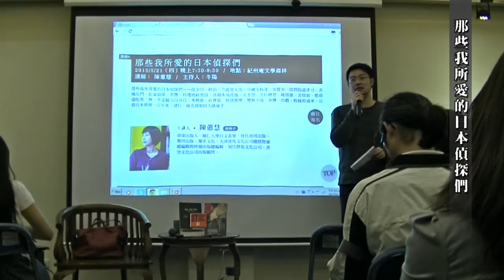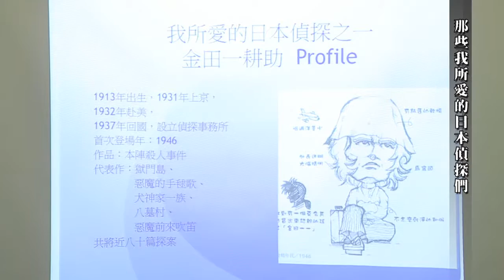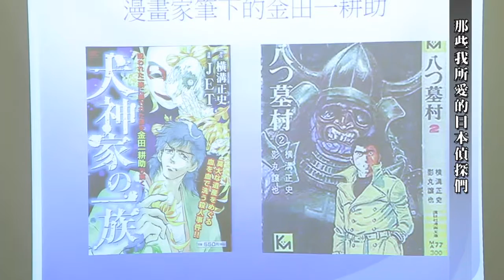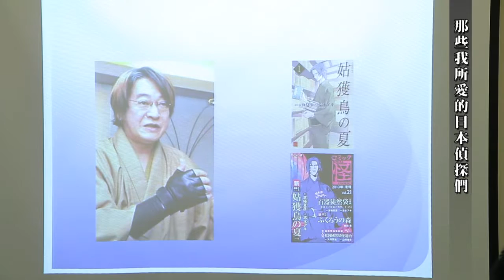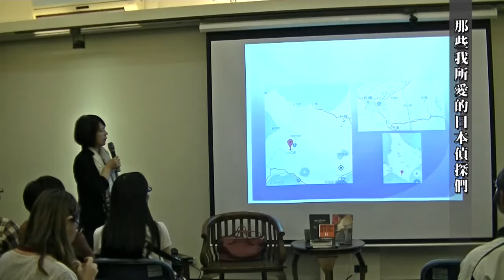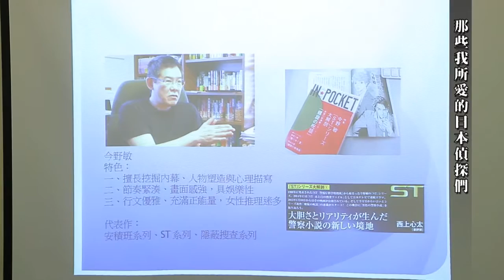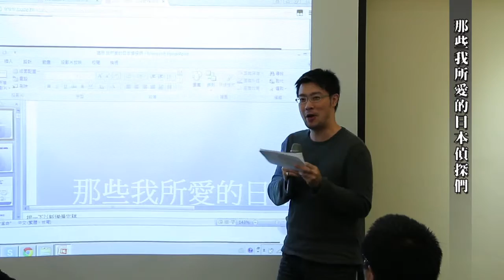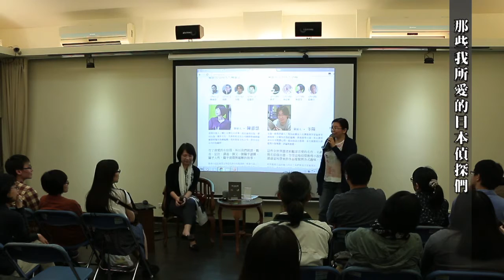TAAZE讀冊生活 【2015小說節─偵探推理講座】講題：那些我所愛的日本偵探們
TAAZE讀冊生活 【2015小說節─偵探推理講座】

講題：那些我所愛的日本偵探們
2015/5/21〈四〉晚上7:30-8:30
地點：紀州庵文學森林
主講：陳蕙慧
主持：冬陽

講題內容簡介：
那些我所喜愛的日本偵探們——從金田一耕助、今西榮太郎、中禪寺秋彥、加賀恭一郎到仙道孝司、赤城左門。
私家偵探、刑警、科搜班研究員，各個本領高強；天才型、苦行僧型、純情派、苦情派、酷萌通吃型，無一不是魅力百分百；本格派、社會派、妖怪推理、警察小說，各擔一台戲，粉絲照過來。且看日本推理一百年來，諸位一級名探如何大展身手。

主講者簡介：
陳蕙慧，資深出版人。輔仁大學日文系畢。曾任商周出版、麥田出版、獨步文化、天津青馬文化公司總經理兼總編輯與時報出版總編輯。現任群星文化公司、青空文化公司出版顧問。

主持‧策展簡介：
冬陽，推理評論人，現為社團法人台灣推理作家協會常務理事，正職為出版社編輯。熱愛推理小說，先以讀者身分分享閱讀心得，進而投身出版業，並大量撰寫中譯推理小說導讀、評論與推薦。